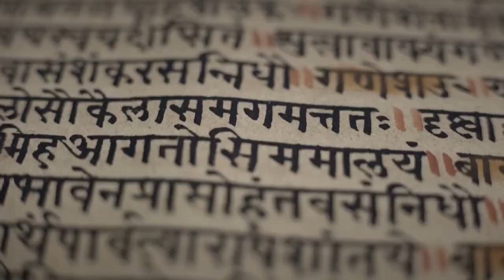AGNIYOGANA Official Trailer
An award-winning documentary by Emma Balnaves exploring the true potential of the ancient yogic path in the modern world.

AGNIYOGANA is a meditative inquiry into the lost art of classical Hatha Yoga.

Offering an experiential collage of action and stillness, light and darkness, sound and silence, AGNIYOGANA explores the richness of traditional Hatha Yoga teachings and the deeply connected states of heart, mind, and freedom these practices deliver to sincere truth seekers.